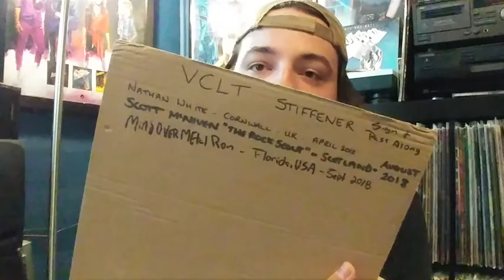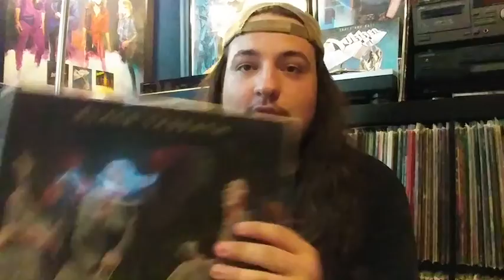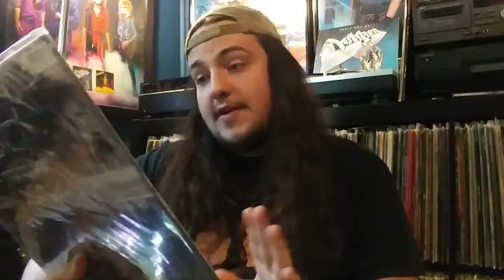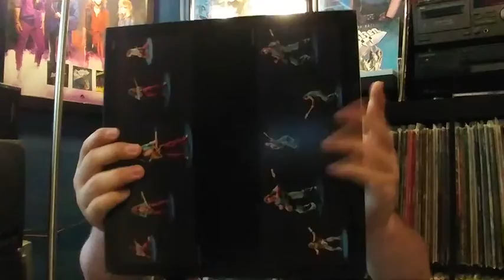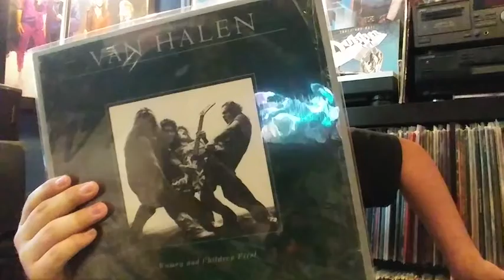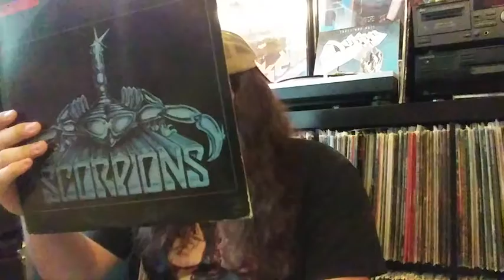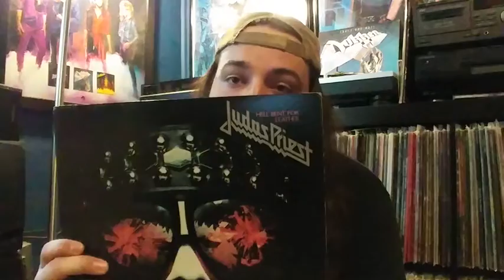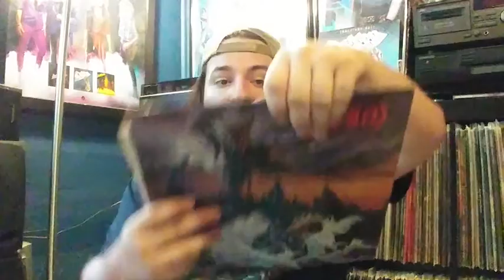The Mail #40 From Mind Over Metal (Metal Ron)